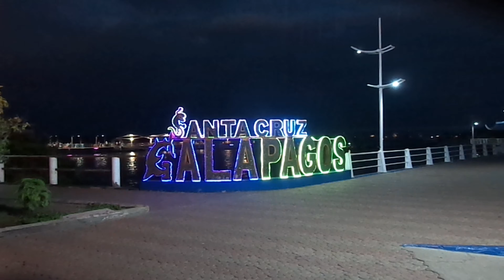Bikepacking South America, Galapagos Ecuador Ep.4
Adventure is just around the corner. Cut the rope and be free.
I am nomad retire with my bicycle. I shows you what my eye sees during my cycling trips. This is the adventure that ensued.